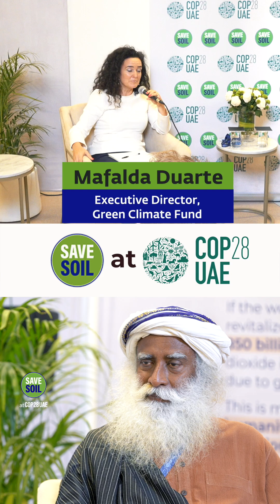Can AI Mitigate Climate Change? Sadhguru & Mafalda Duarte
During a discussion between Sadhguru & Mafalda Duarte, Executive Director of the Green Climate Fund, at the SaveSoil Pavilion at COP28, Sadhguru emphasized the importance of investing in small-scale AI agricultural machines, judicious use of chemicals and the enhancement of organic content in agricultural soil to mitigate climate change.